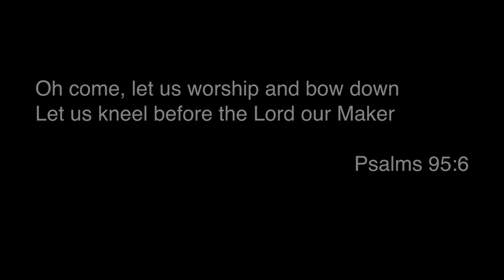O Come to the Altar Cover - Elevation Worship (NLIC Kids)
The New Life Indian Church kids sing O Come to the Altar.